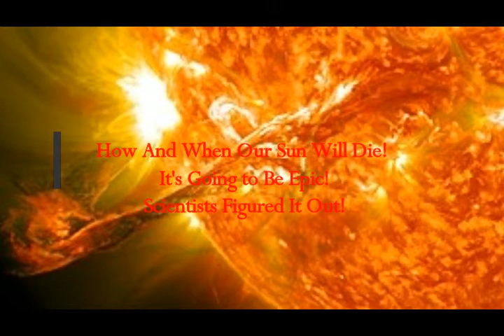Scientists Figured Out How And When Our Sun Will Die, And It's Going to Be Epic!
2) Thumbnail image - sun ilios cc